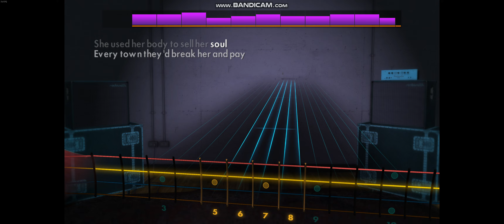Rocksmith 2014 - Love Her - Seether - Bass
2004 - E standard